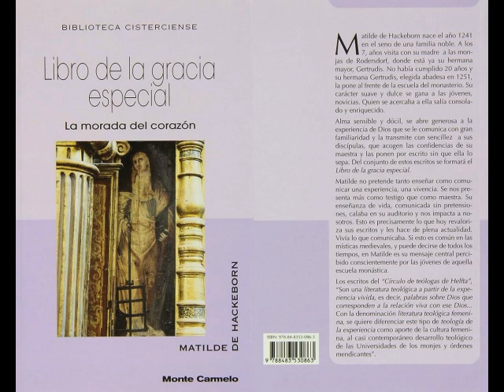57 Capítulo 10 Contempla al Señor a Semejanza de un Diácono